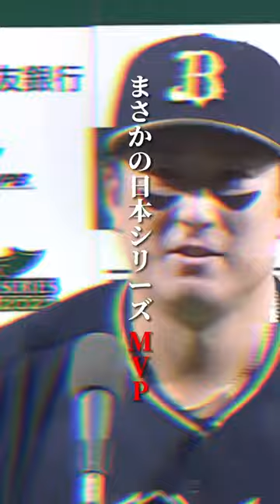短期決戦の鬼、ラオウ。杉本裕太郎 オリックス・バファローズ